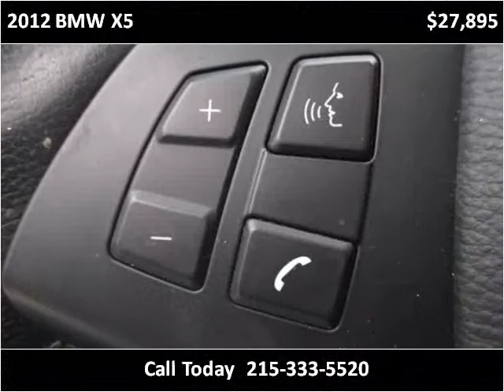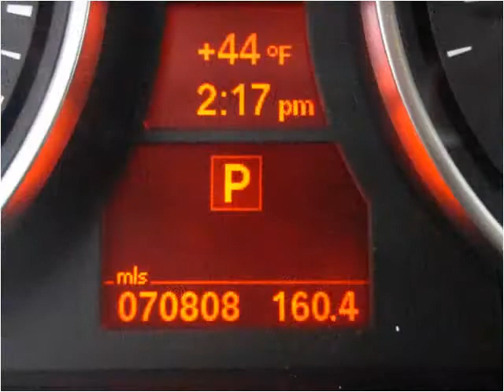2012 BMW X5 Used Cars Philadelphia PA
This 2012 BMW X5 is available from Dani's Auto Sales.